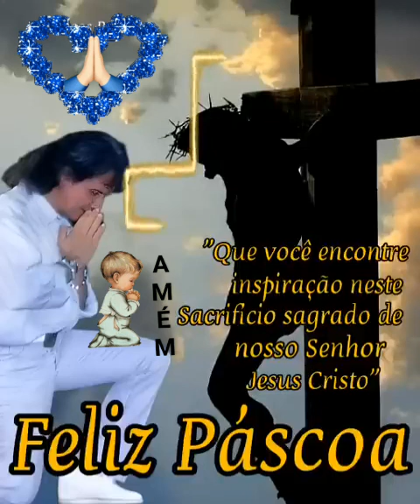ROBERTO CARLOS 💙 🤍 ⚘ 🌹 LINDA MÚSICA OU HINO! ESTOU AQUI. DESCULPA AMIGOS FELIZ PÁSCOA !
Vídeo de Mazinha